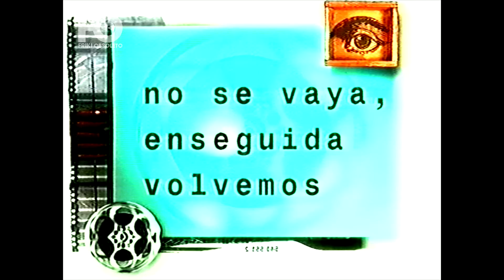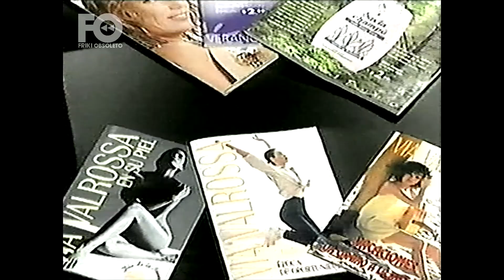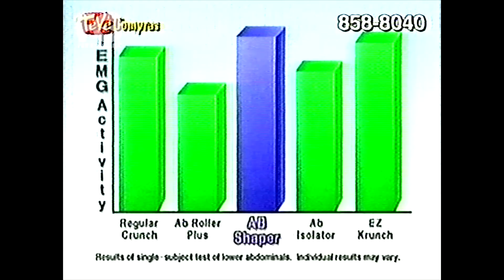Tanda Volver - 1997/'98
Incluye pifie de 39 segundos al finalizar la tanda.